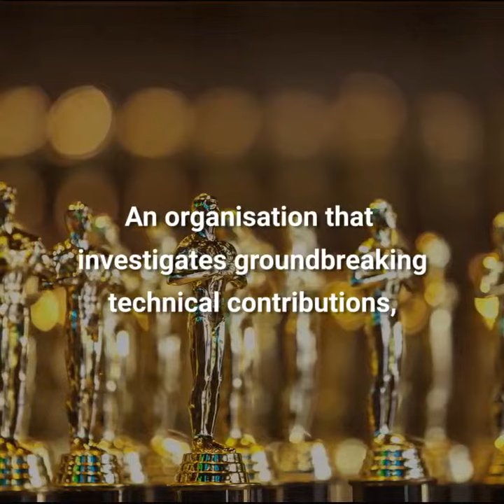Bangladeshi Oscar Winner